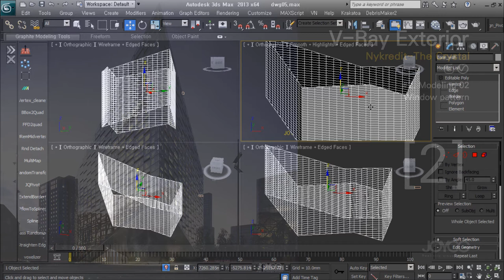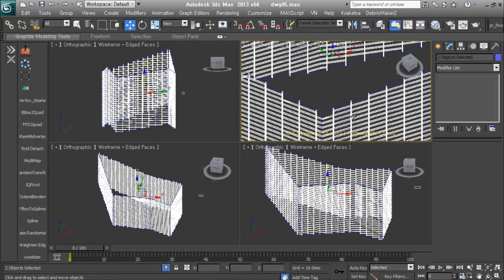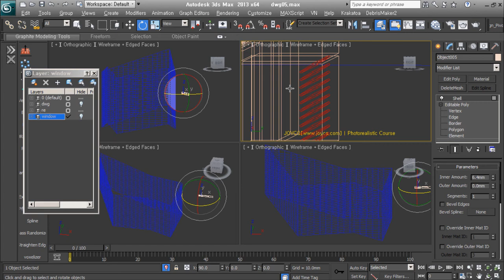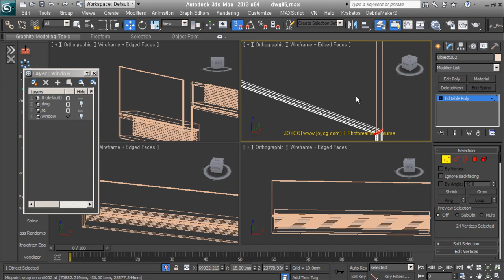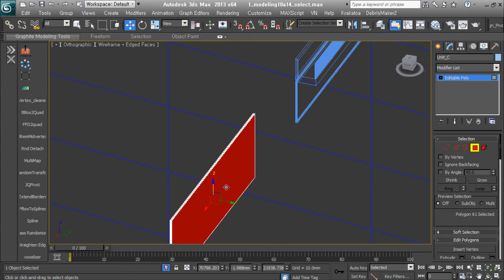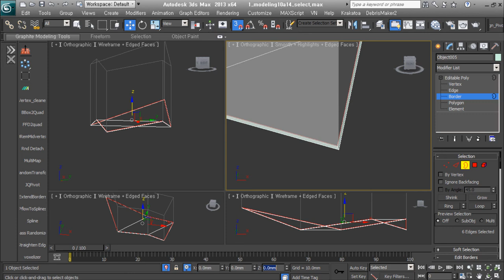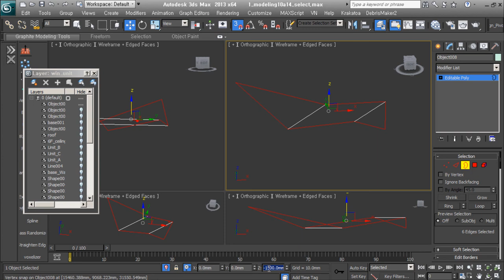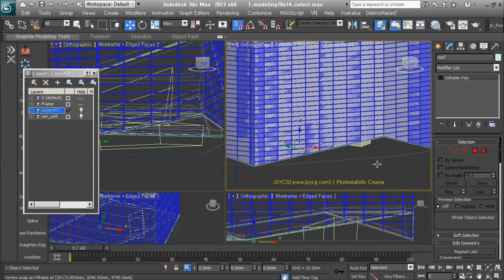[Timelapse 6x] V-Ray Exterior - The Crystal 02.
외부 형태가 멋진 Office Building 작업과정입니다.
원래 1시간정도의 분량을 10분 정도로 6배속 편집했습니다.
건축 투시도 작업과정을 빠르게 확인하실 수 있습니다.

● 유리로 된 벽면을 모델링하기 위해 필요한 몇가지 Type을 Unit으로 만들어서 배치합니다.

*BGM
Artlist license